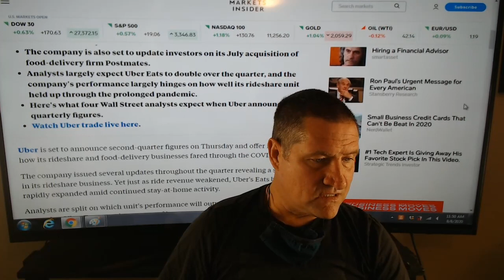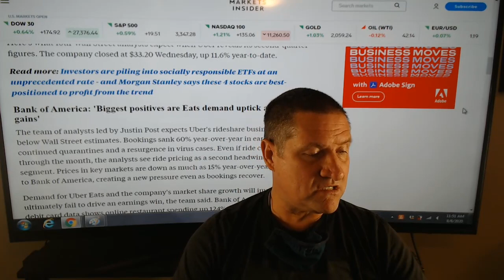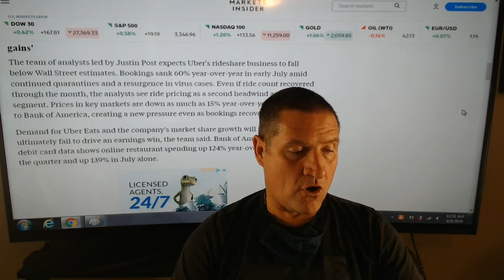What four Uber analysts expect from today's 2Q earnings report (Uber 2nd Quarter)